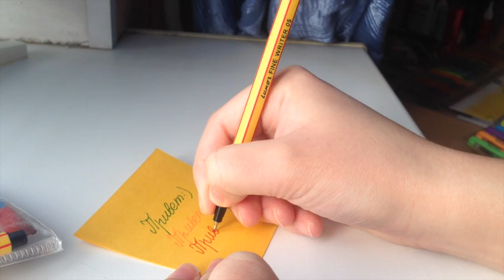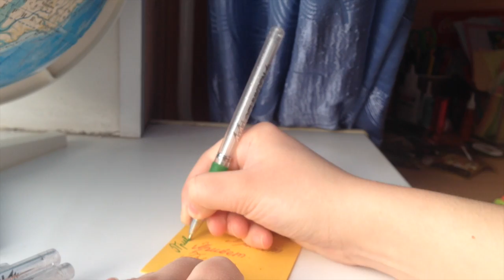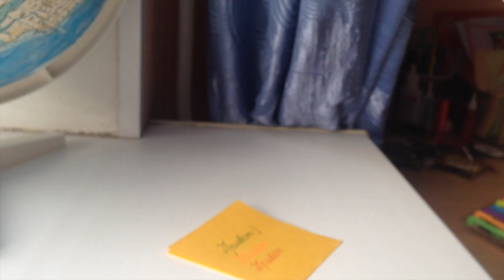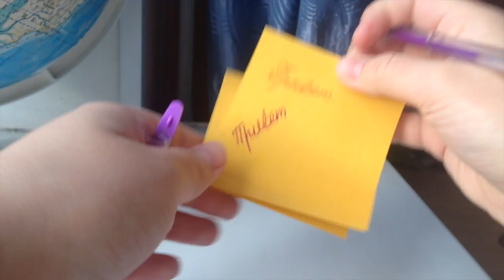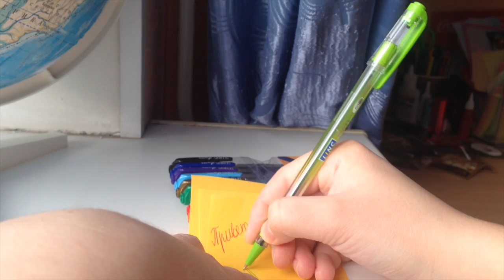Все мои цветные ручки/Какие лучше?